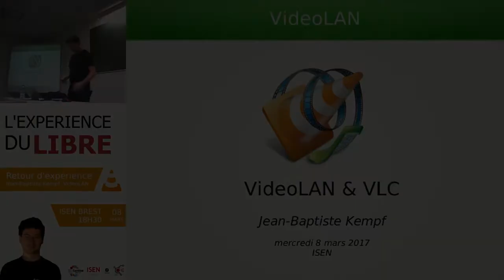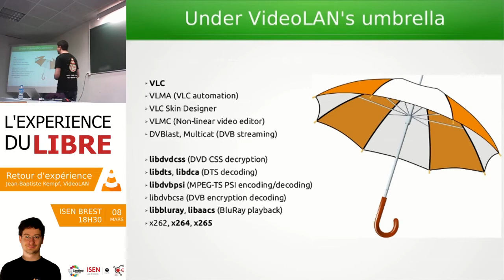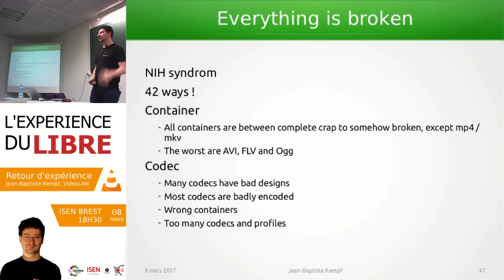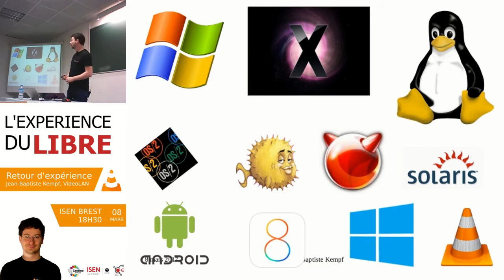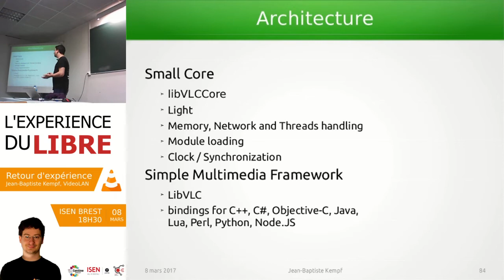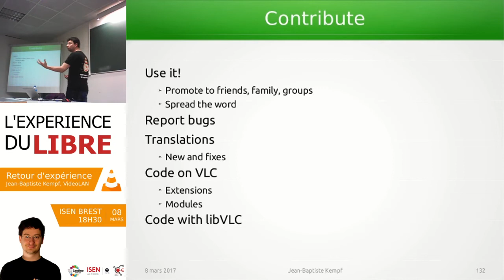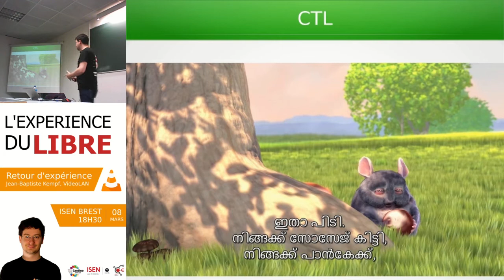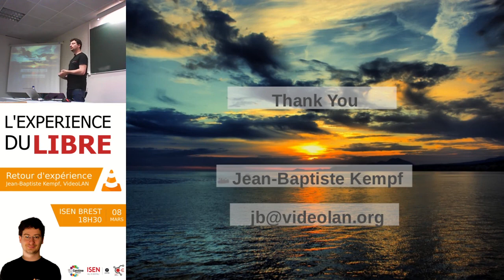[Conférence] L'expérience du libre (avec Jean-Baptiste Kempf)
Aujourd'hui, il est presque impossible de travailler dans l'informatique sans côtoyer des logiciels libres. Ces logiciels, développés par des indépendants comme par des grandes entreprises ou fondations, ont la particularité d'ouvrir leur code source à qui est intéressé et d'être distribué sous une license donnant à l'utilisateur toute liberté d'adapter le logiciel à ses besoins et de distribuer ses changements.

Mais au fait, comment se crée un logiciel libre ? Comment se maintient-il en vie ? Quel business model peut-on trouver derrière ? Pour répondre à ces questions, Jean-Baptiste Kempf, président de l'association VideoLAN, et lead developer du lecteur multimédia VLC vient nous faire part de son expérience aux commandes du développement d'un logiciel libre depuis plus de 10 ans !

Intervention réalisée par Jean-Baptiste Kempf, organisée par le Club Elec ISEN Brest, l'ISEN Brest et la Cantine Brestoise, déroulée le 8 mars 2017 à l'ISEN Brest.